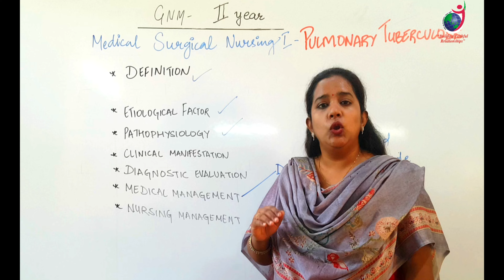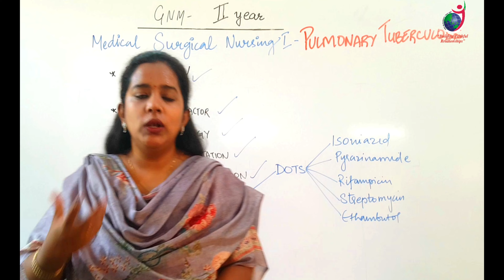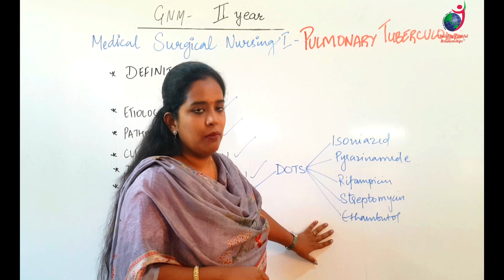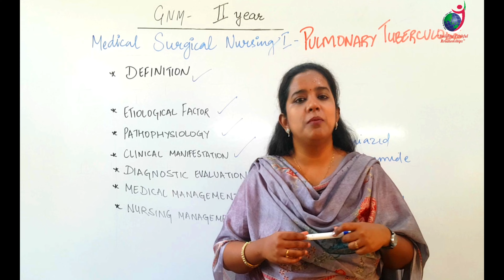GNM 2nd Year II Pulmonary Tuberculosis II Medical Surgical 1 II Anju Mam II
जीएनएम II द्वितीय वर्ष II मेडिकल सर्जिकल नर्सिंग II